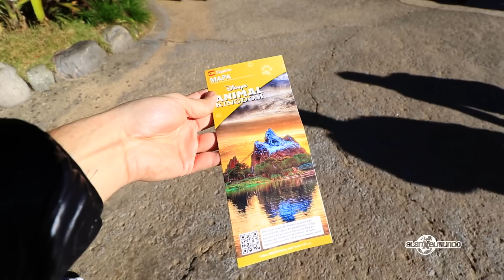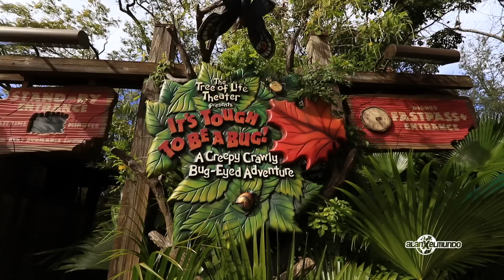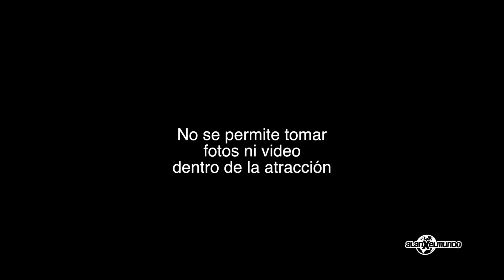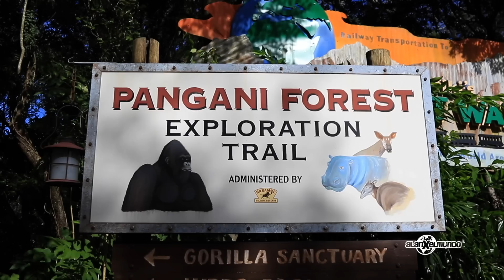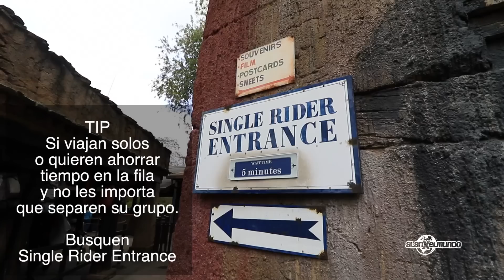Animal Kingdom | Disney World #3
Bienvenido a la videoguía de Walt Disney World
Escoge que video deseas ver

Video grabado en Enero 2016